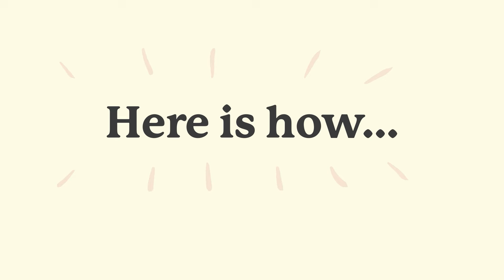South Ayrshire Children and Young People Service's Plan 2023-2026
Video created by Horizons Research for South Ayrshire Children's Services Planning Partnership.

Our Children and Young People’s Services Plan is created with, and for, South Ayrshire families to ensure the people who help infants, children and young people in South Ayrshire work together to get it right. This animation aims to share more about South Ayrshire’s Plan for 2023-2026, with a huge thank you to all the local children and young people in South Ayrshire who helped to create it. You can visit our plan’s dedicated